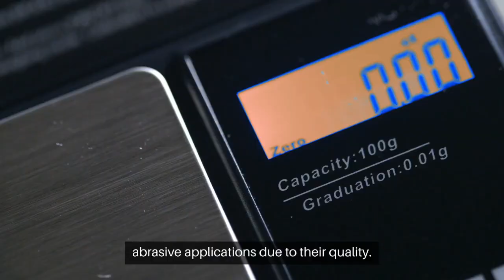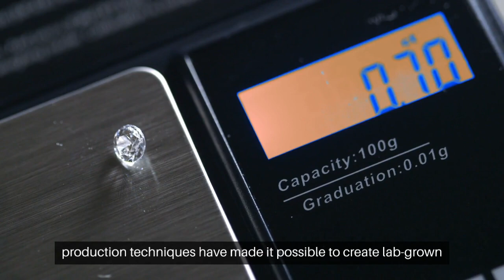Lab Grown Diamonds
In this enlightening video, step into the intriguing world of lab-grown diamonds. Discover the innovative technology that replicates the natural diamond-making process, producing gems identical not only in appearance but also in physical and chemical properties. The video explores the methodology behind the creation of these eco-friendly and ethical alternatives to mined diamonds, challenging preconceived notions about artificially created gemstones. Watch how lab-grown diamonds are made, graded, and priced, and learn the difference between these and their traditionally mined counterparts. A must-watch for gem enthusiasts, ethically-conscious buyers and everyone with an interest in groundbreaking technological advancements.